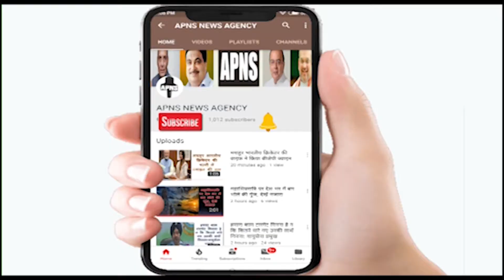भारी बारिश का खामियाजा,पुलिस चौकी में पानी घुसने से परेशान